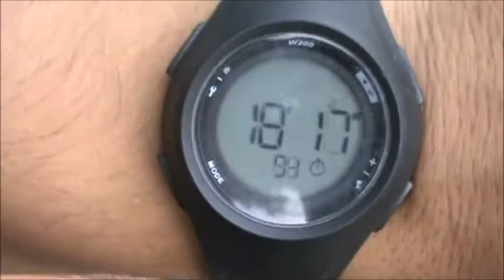RONALD HUBER 2017 LOS TARCOS vs CAE KHUN